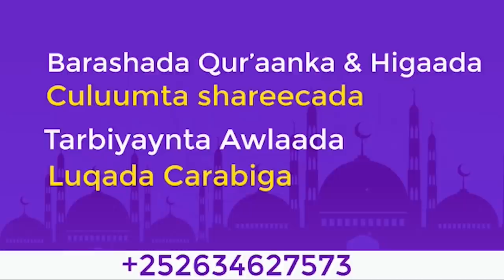Wadada Keliya Ee Lagu Badbaadayo | Wacdi Qalbiga Taabanaaya || Sh Xuseen Jabuuti